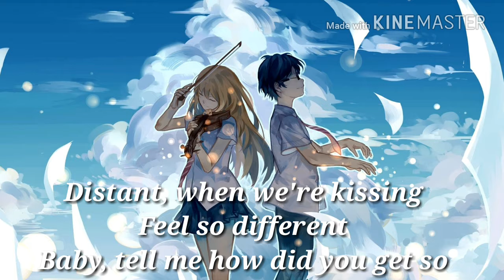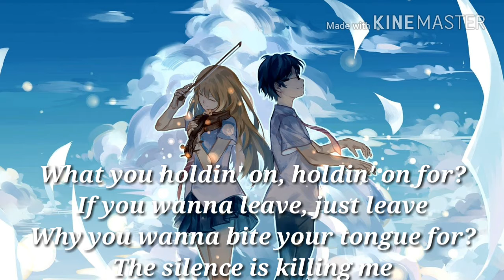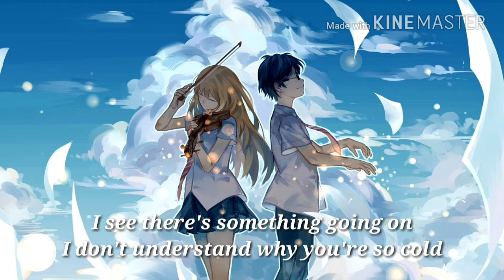[NIGHTCORE] Maroon 5 - cold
Trying out new ways to make my videos better than they are now, so hope u guys like it and tell some other.